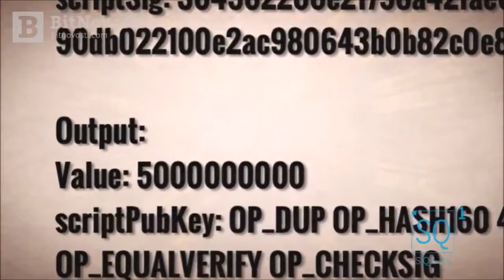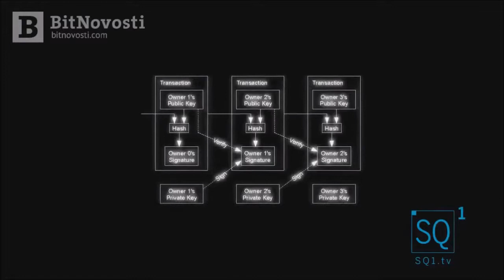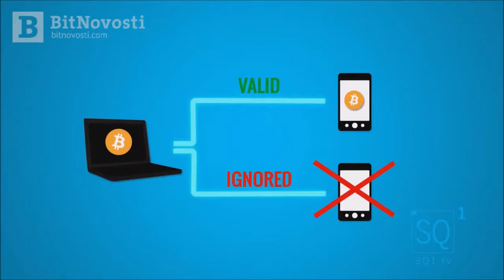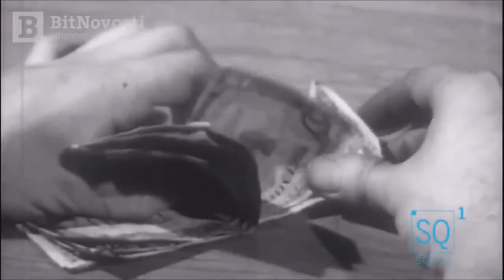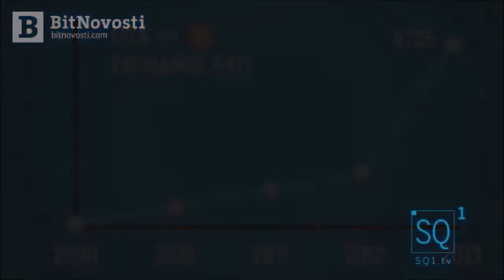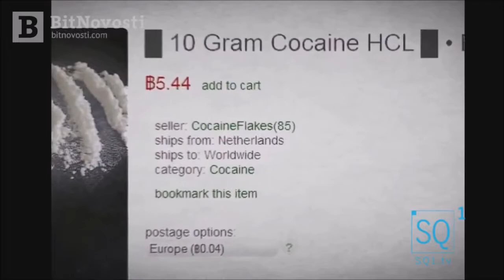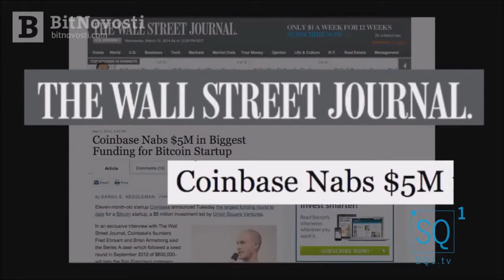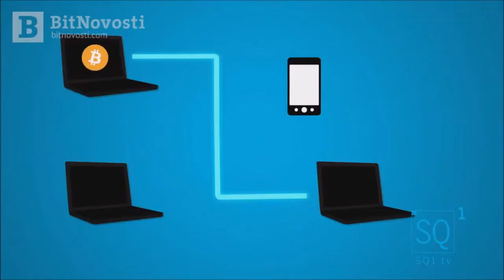ПОЧЕМУ BITCOIN ...? ЭТОГО ЕЩЕ НЕ ЗНАЮТ МНОГИЕ. БИТКОИН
Почему так стал актуален BITCOIN? Этого пока еще не знают многие. А те кто начинали в числе первых, сегодня уже стали миллионерами и миллиардерами.